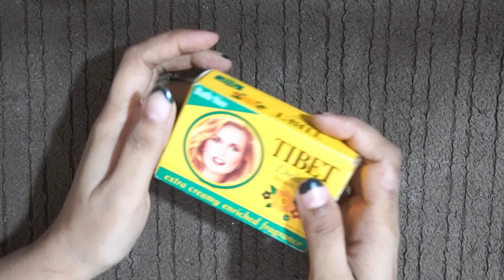ASMR Soap Relaxing Sound Unboxing Soap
ASMR Soap Relaxing Sound Unboxing Soap Satisfying video Noise ASMR international Soaps